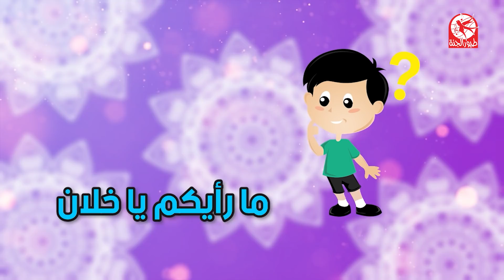درر رمضانية - لسانك حصانك | طيور الجنة